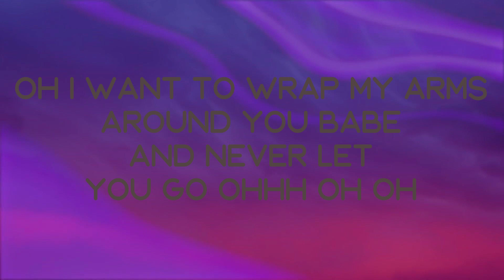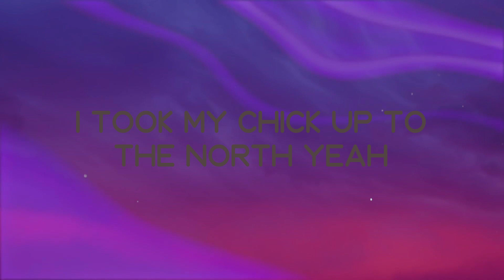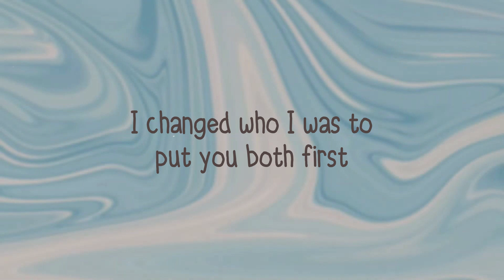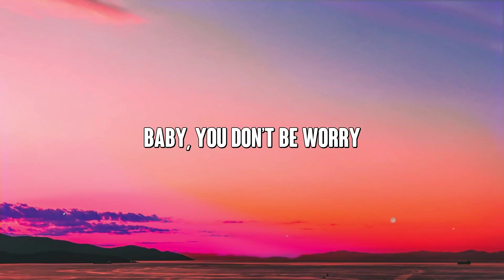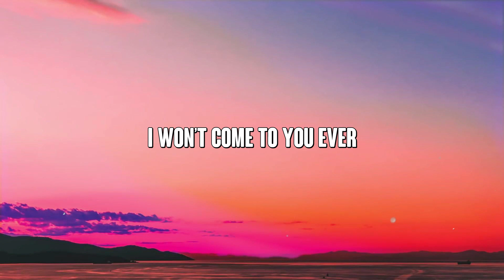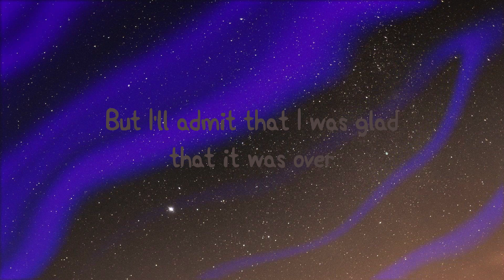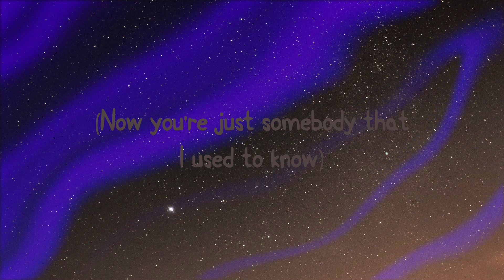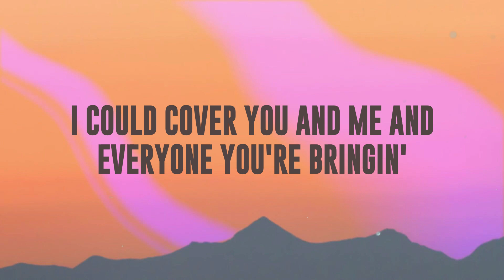Peaches - Justin Bieber ft. Daniel Caesar, Giveon (Lyrics) 🦗